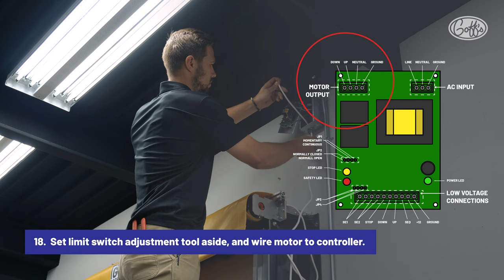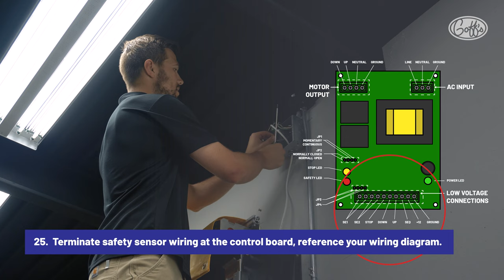Goff's G1 1200 Door Installation Guide – Projection Mounted, Reflective Photo Eye Safety Sensor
Step-by-step guide to installing your Goff's G1 projection-mounted door. This video includes:

• Mounting your G1 header & track assemblies to the wall.
• Wiring a Goff's G1 1200 In-Tube Motor System
• Installing & Wiring a Reflective Photo Eye Safety Sensor
• Setting & Adjusting limits on our In-Tube motor.

for the latest installation and wiring guides for your door.